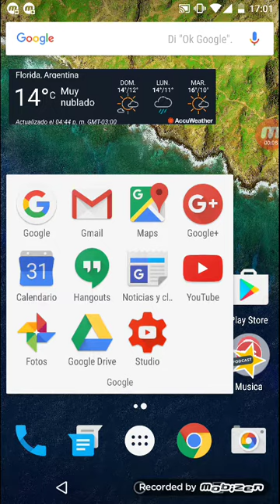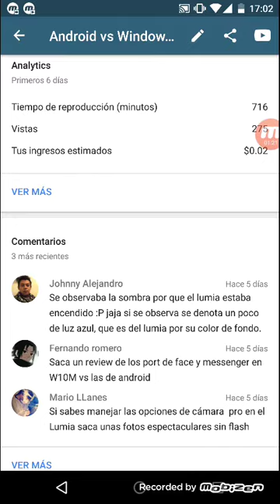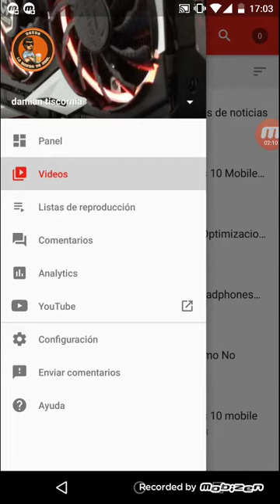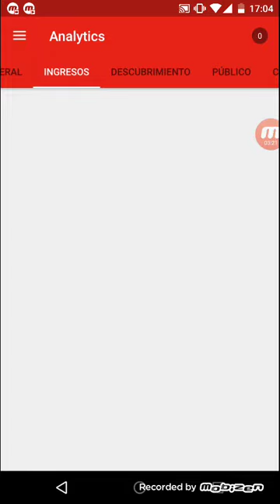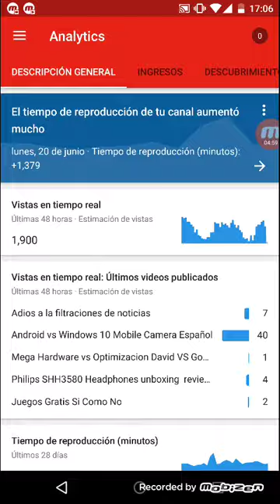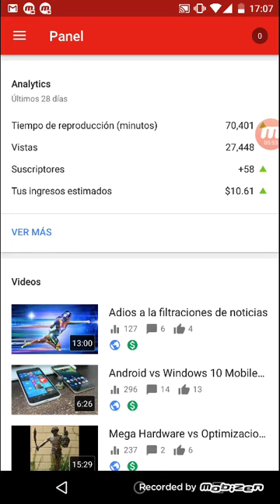App Youtube Creator Studio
Mira como se desarrolla tu canal de youtube de una manera muy fácil y rápida. Logrando ver casi todos los aspectos de tu canal en muy pocos clicks. Cualquier duda acá estamos